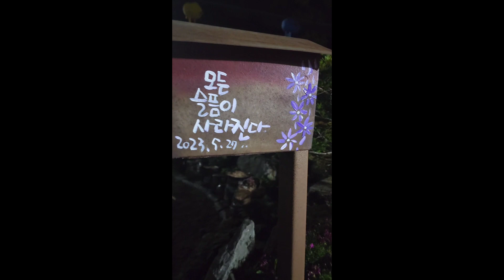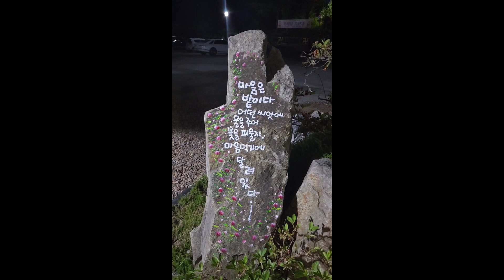청주시 상당구 남이면 동화사